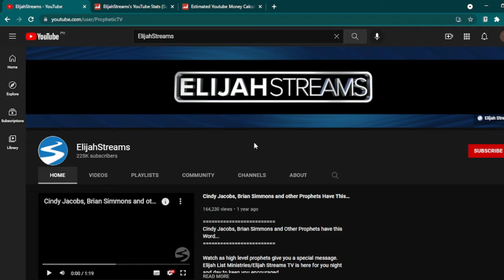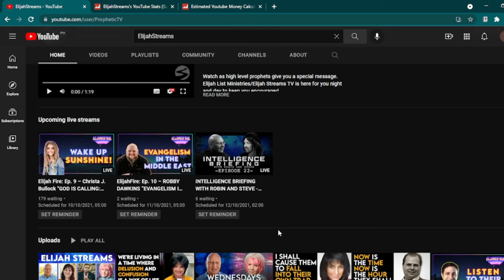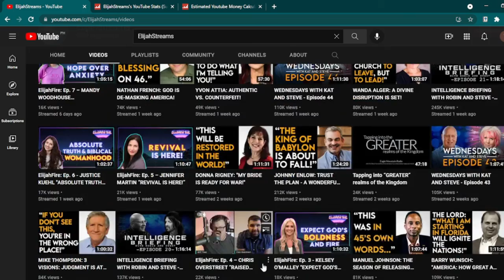How Much Does ElijahStreams Make On YouTube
Learn How Much Does ElijahStreams Make On YouTube

In this video I will show you how much does ElijahStreams makes on YouTube.

Here's a short video about ElijahStreams earnings on YouTube.